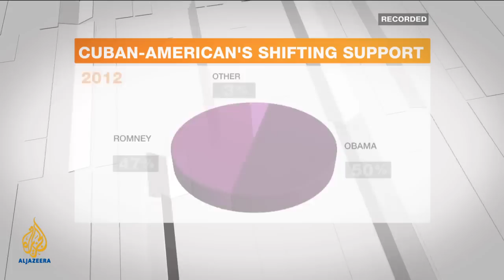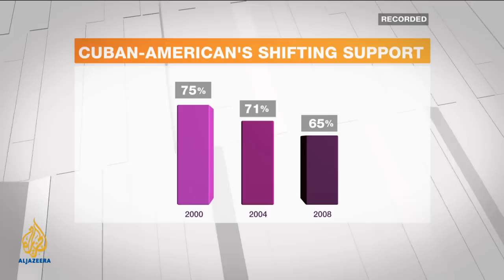Inside Story - What is the future of US-Cuban relations?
We ask if President Obama in his second term will take more steps to thaw relations between the two countries.  Kimberly Halkett, discusses with Larry Luxner,  Peter Kornbluh & Jose Cardenas